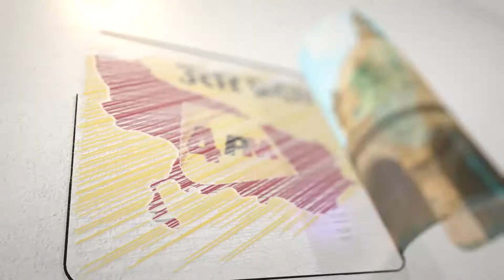Agra News: मंत्री जी मारते फिरे छापे, लेकिन यहां तो भईया पोल ही खोल गई स्वास्थ्य विभाग की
4PM UP 🌎